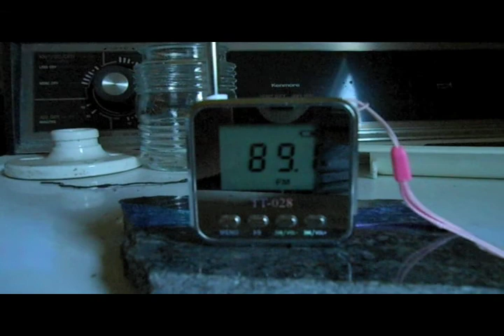KBBF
KBBF Prune Packers broadcast with Chinese radio. Thanks, FM!